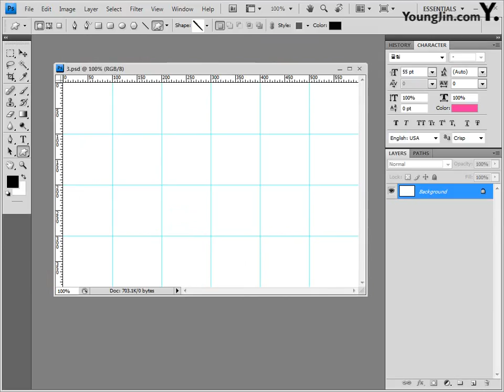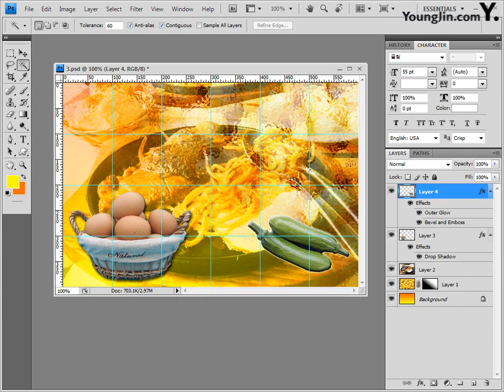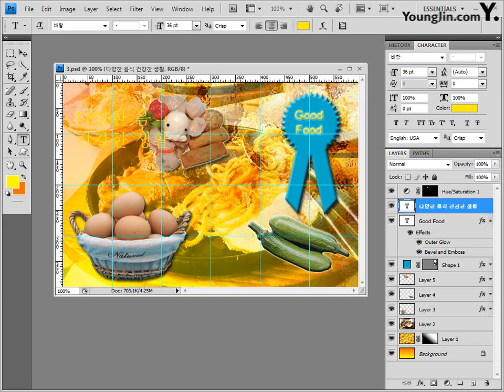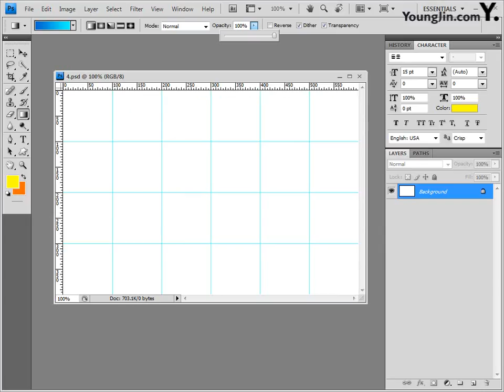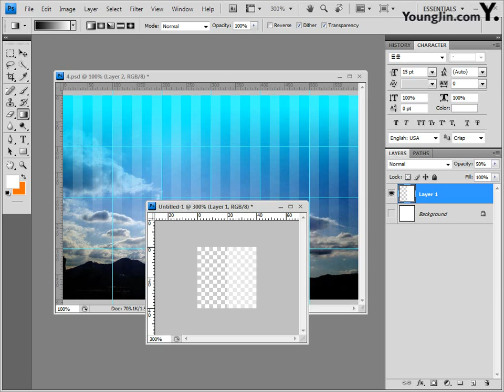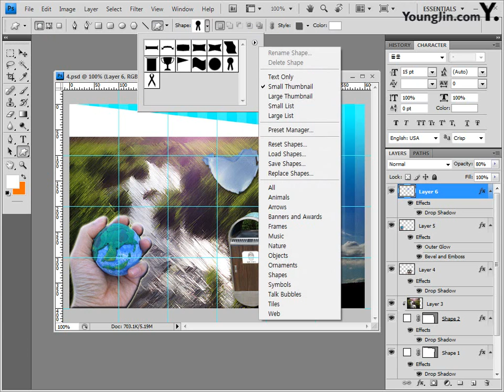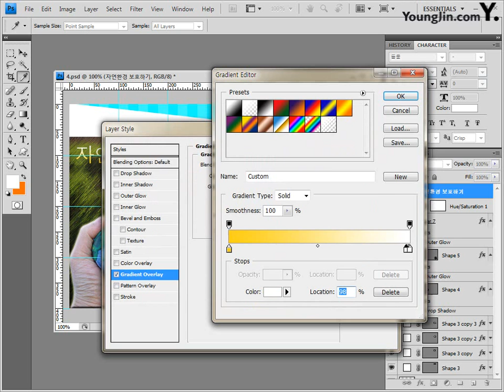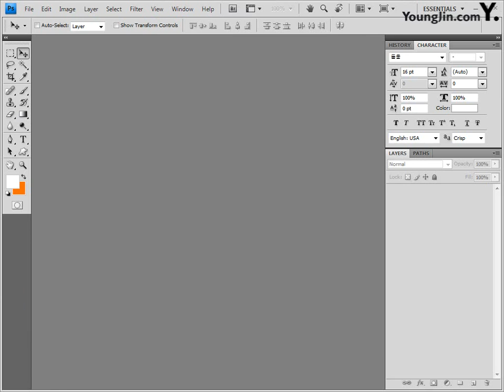GTQ 포토샵 1급